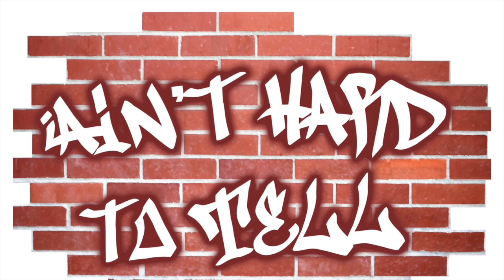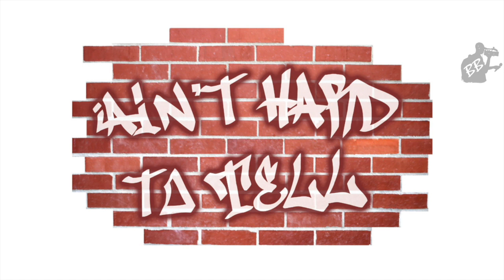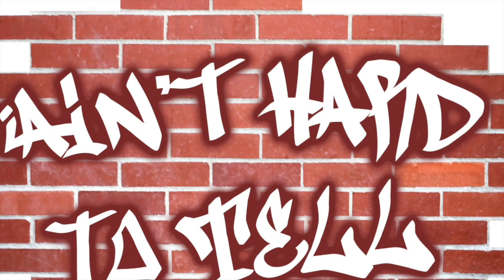Punched In The Face | Ain't Hard To Tell Podcast (Ep 139)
"As Mike Tyson famously said "Everyone has a plan until they get punched in the mouth" or "in the face" like Dex and Bryan like to say. The guys discuss how Major League Baseball has been punched in the face after the Miami Marlins had a COVID-19 outbreak 3 games into the season, why Mike Tyson vs Roy Jones Jr. is a bad idea and the WNBA & NBA's return. Plus a brand new OT4YM!

1:28 Marlins covid-19 outbreak, and whether or not baseball will finish their season.

19:21 Roy Jones Jr vs Mike Tyson

34:24 NBA & WNBA back

50:06 OT4YM